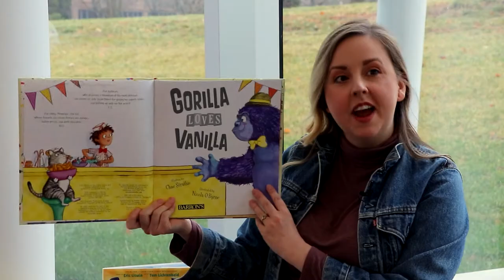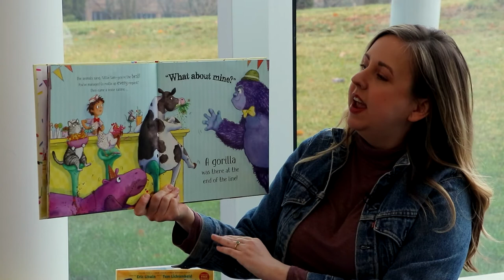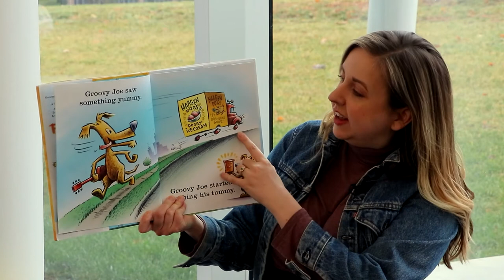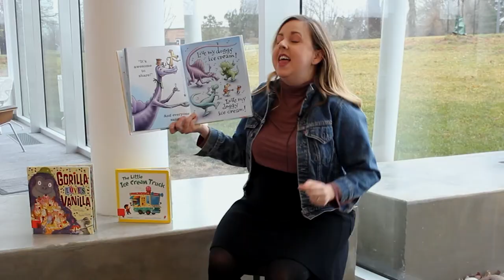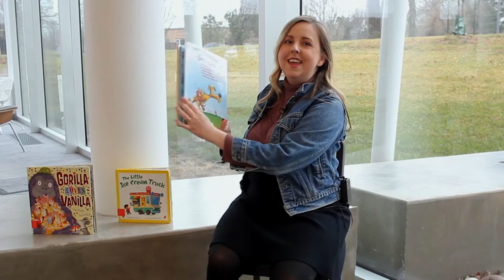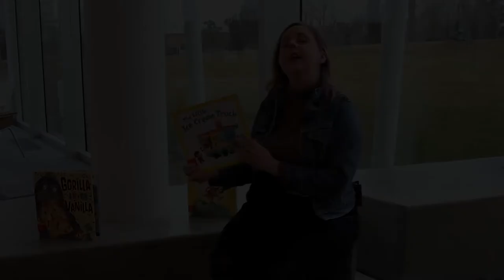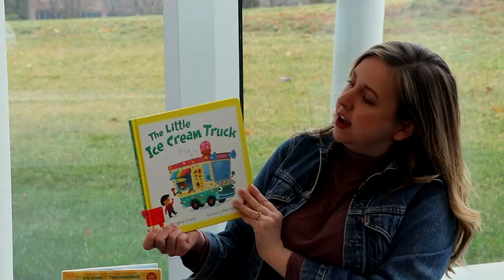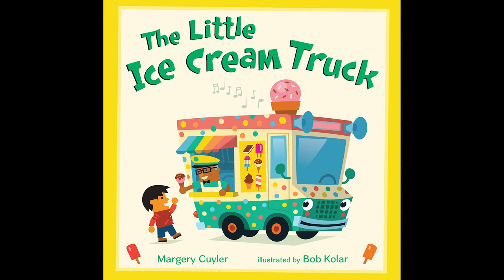Ice Cream Storytime with Ms. Allyson!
Who doesn't love ice cream?! We're reading stories and singing songs about ice cream with Ms. Allyson at the Northeast Regional Library.